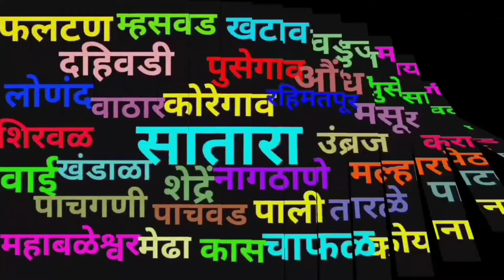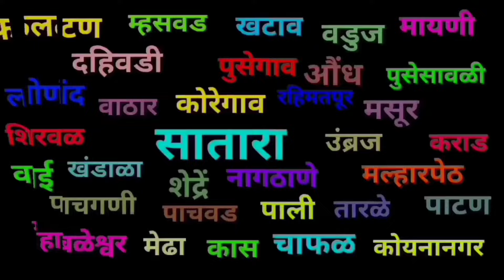Satara जिल्ह्यातील फटाफट बातम्या I 8 February 2024 I Satara Varta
Satara जिल्ह्यातील फटाफट बातम्या I 8 Feburary 2024 I Satara Varta

सातारा वार्ता या युट्युब चॅनल वर तुमचे स्वागत आहे.जर तुम्ही आमचा चॅनल सबस्क्राईब केला नसेल तर आताच सबस्क्राईब करा👉 DisclaimerCopyright Disclaimer under Section 107 of the copyright act 1976, allowance is made  for fair use for purposes such as criticism, comment, news reporting, scholarship, and research.